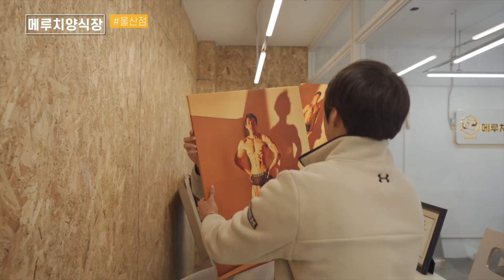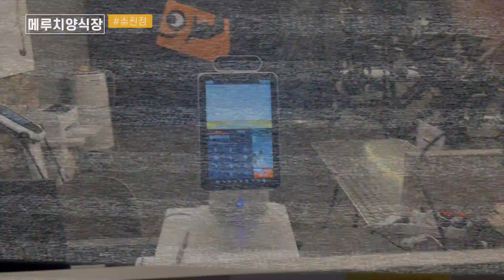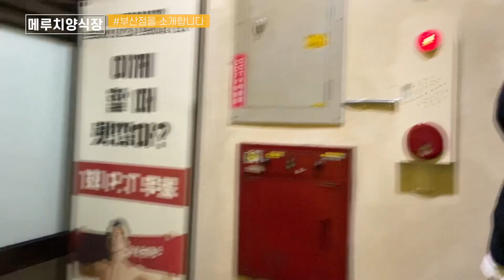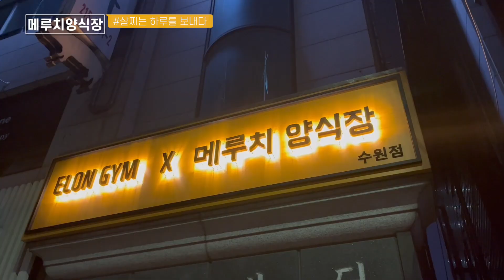메루치양식장은 어떻게 운영 될까? | 메루치 세계관을 알아보자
23년 까지 10호점이 목표 입니다🔥

✔️국내 최초 체중 증량 클래스 (부산/울산/서울/수원)
800여명의 메루치를 3200kg 이상 찌운
[벌크업 프로젝트 15기]
*영상 게시일 기준 사전 예약 대기자 : 220명

메루치양식장 스페셜 트레이너 이가람
NSCA - CPT (Certified Personal Trainer)
NSCA - CSCS (Certified Strength and Conditioning Specialist)
BTSA(Bodybuilding Training Specialist)(움직임 전문가)
문화체육관광부 - 생활스포츠지도사 2급 (보디빌딩)
체중 증량 세미나 ‘벌크업 프로젝트’ 16/17/19년 총 4회 진행
베스트셀러 ‘마른 사람들의 실패 없는 벌크업 프로젝트’ 저자
온라인 클래스 CLASS 101 - ‘벌크업 프로젝트’ (TOP20, 2020)
체중 증량 센터 메루치양식장 강남/부산/울산 CEO

메루치양식장 @meruchi_offcial
이가람 @1.88_88
정선생 @jeong__teacher
기린 @sonssiyo
탁선생 @_____vicla_____
도윤 @dojji._.k
준열 @jun_y_eol
준영 @junyeong11111
성진 @saungjilll
황PD @just_gigantic

✔️[메루치양식장 운동 커리큘럼]